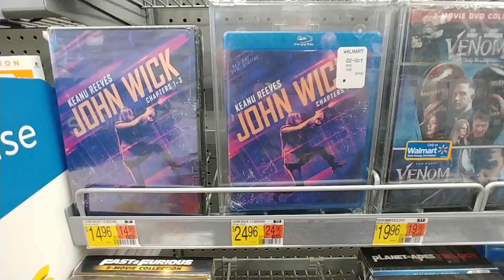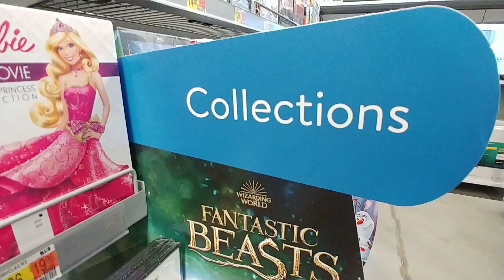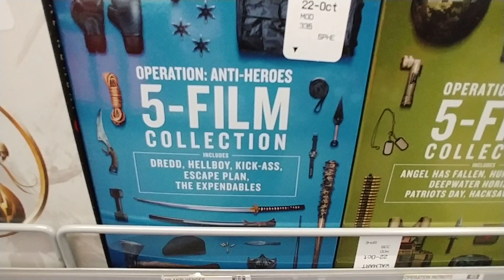More Recent Release Movies at Walmart - Nov. 2022